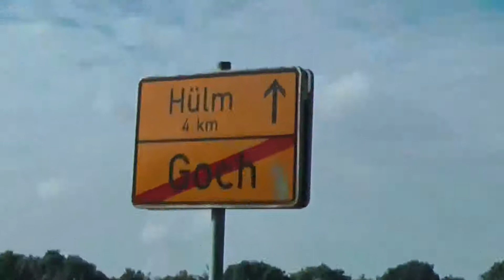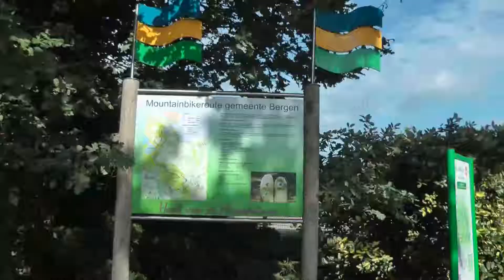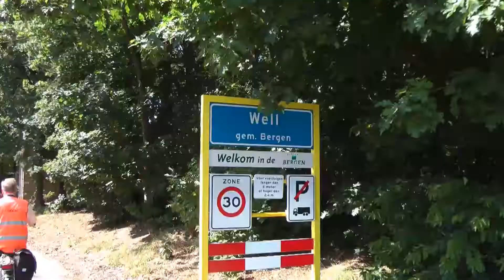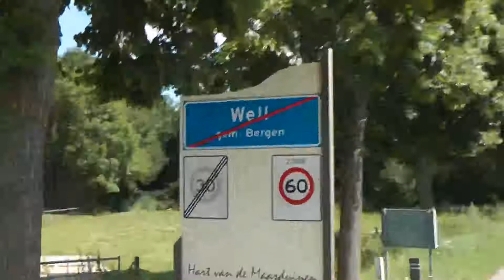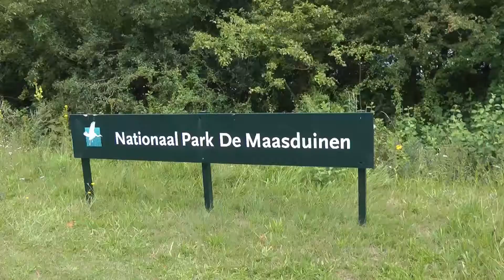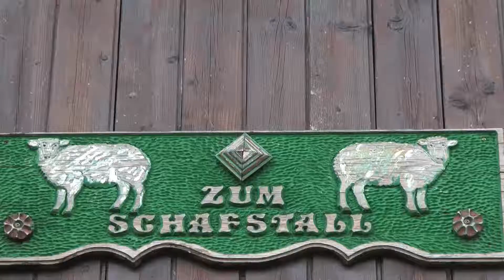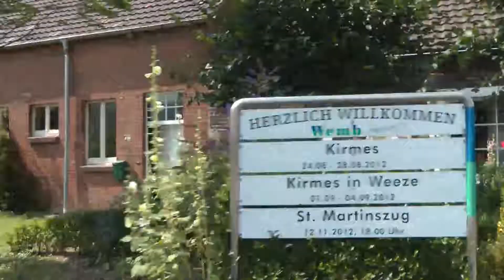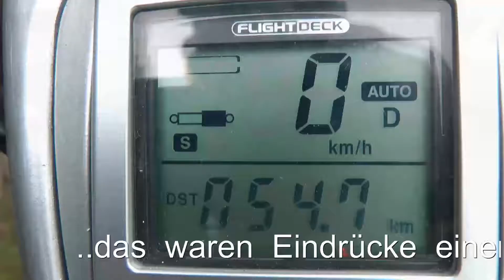15. Fahrradtour 2012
Am 8. August 2012 führte die 15. Mittwochs-Radeltour durch den wunderschönen Niederrhein. Die Tour ging von Goch nach Well - de Hamert-,Maasduinen, weiter nach Twisteden und wieder zurück über Wemb und Weeze nach Goch. Die Ausarbeitung der Tour kam wieder von Rudi Kempkes, die Tourenleitung hatte Wolfgang Pohl. 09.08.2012 Pegasus